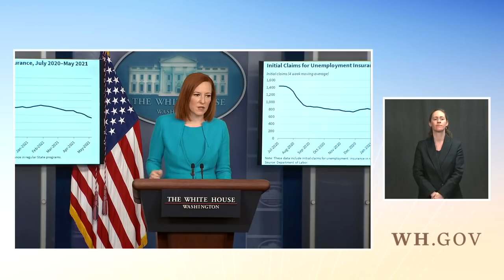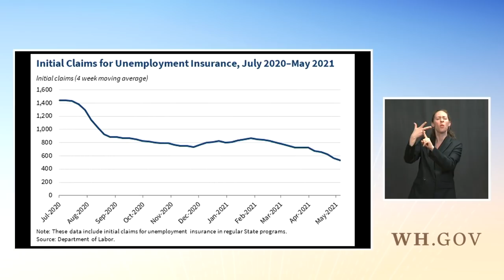05/13/21: Press Briefing by Press Secretary Jen Psaki